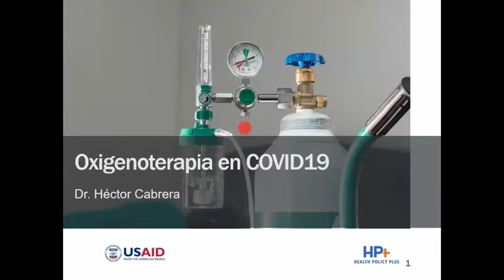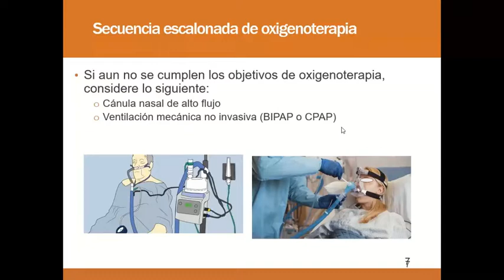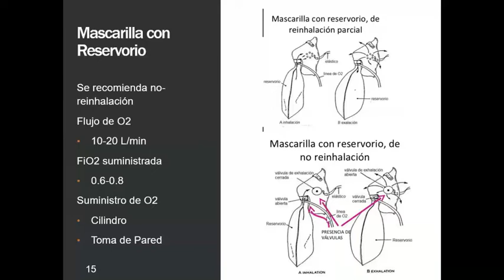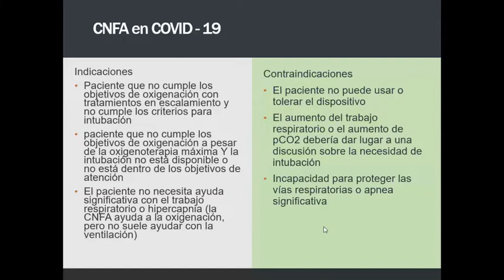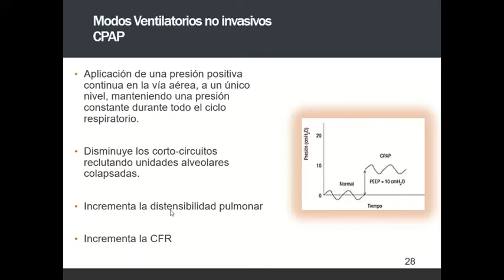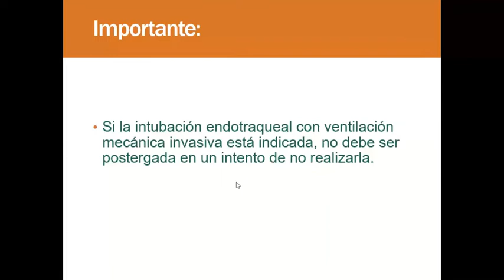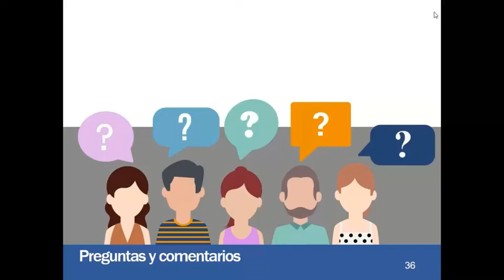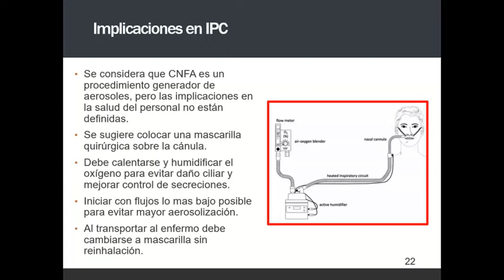E. Oxigenoterapia en COVID19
Esta sesión revisa la secuencia escalonada de los métodos no invasivos para la administración de oxígeno en pacientes con COVID-19.